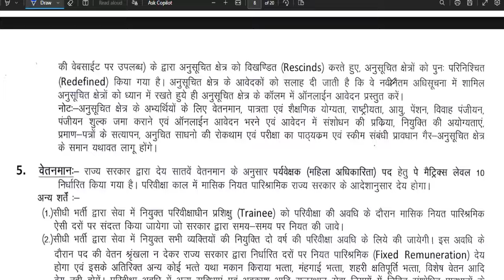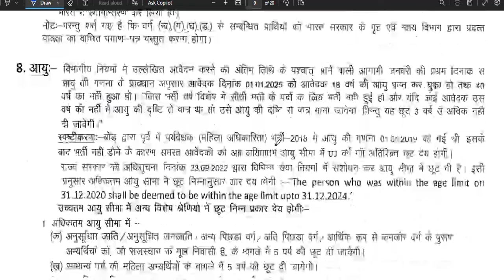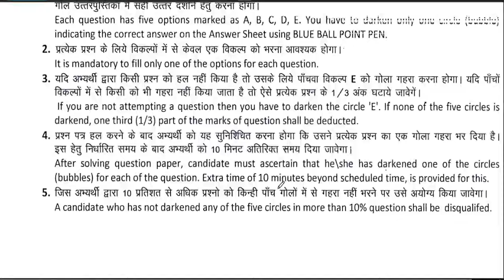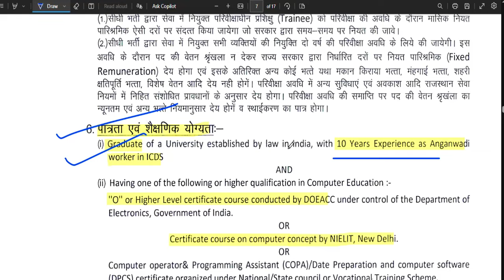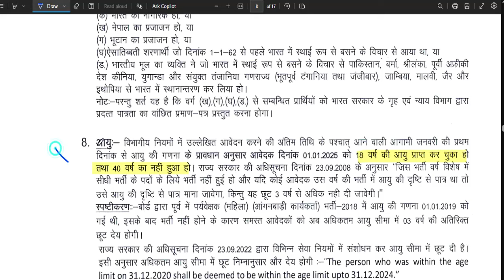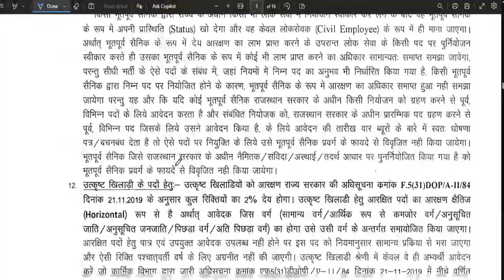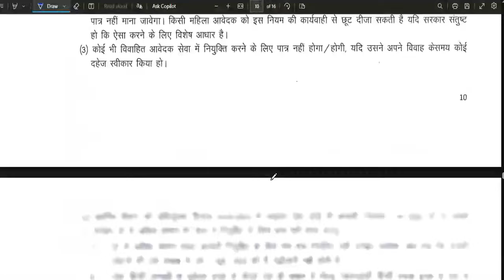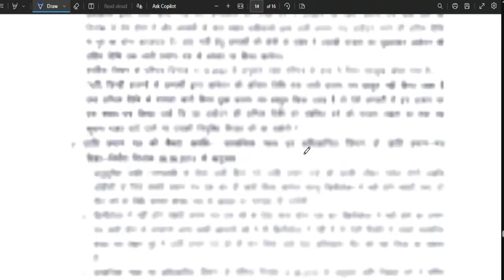🔥बड़ी खुशखबरी महिलाओ की सीधी भर्ती | 3 बड़े विज्ञापन जारी सभी राज्य आवेदन कर पाएंगे